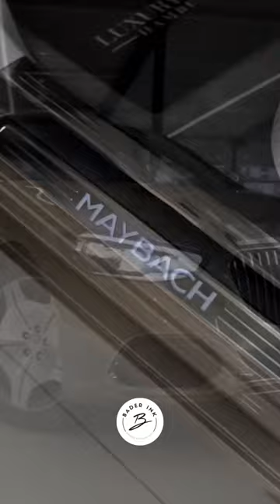Unbelievable Luxury Car in Only 30 Seconds!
In this video, we're going to show you an amazing car that takes less than 30 seconds!